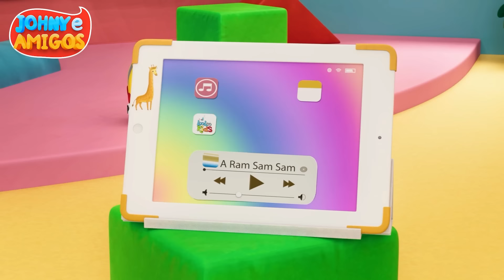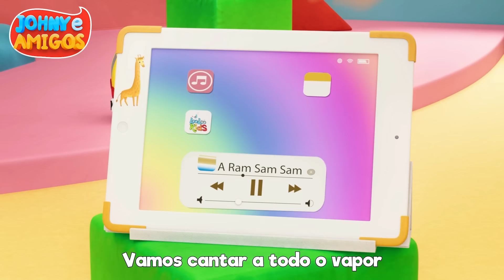Se você está feliz e você sabe disso + A Ram Sam -Músicas Infantis Divertidas-LooLoo Kids Português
👇Letra da música (Se você está feliz e você sabe disso)

Se você está contente, bata palmas (clap clap)
Se você está contente e quer mostrar a toda gente
Que você está contente, bata palmas (clap clap)

Se você está contente, bata os pés (stomp stomp)
Que você está contente, bata os pés (stomp stomp)

Se você está contente, dê um giro,
Que você está contente, dê um giro,

Se você está contente, faça sim
Que você está contente, faça sim

Se você está contente, então dance
Que você está contente, então dance

Se você está contente, estale os dedos
Que você está contente, estale os dedos